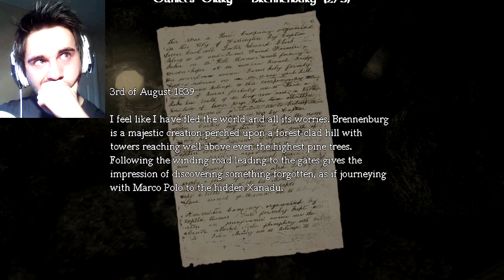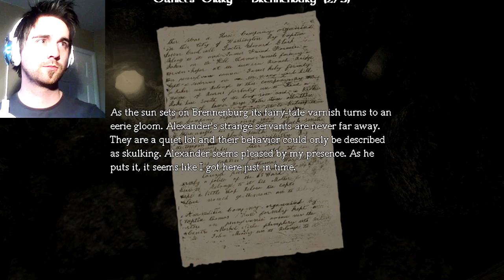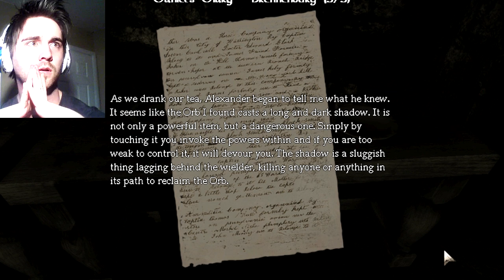Amnesia The Dark Descent Part 8 - Up Close & Personal!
Amnesia The Dark Decent Part 8 - Up Close & Personal - This episode see us fleeing from the shadow. The growing intensity of it's presence leads me to believe we're gunna be seeing him/it a lot more. At last however, we make it to the cistern.